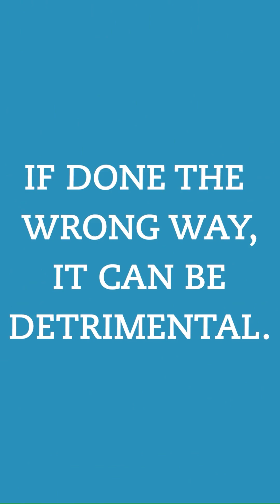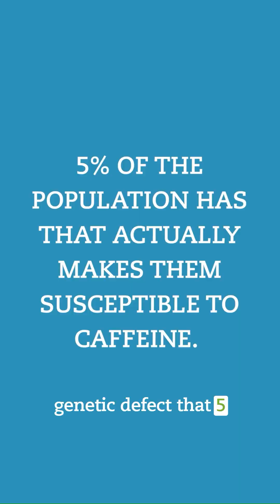Is Coffee Healthy For You?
Are you someone who loves coffee so much that you can't start your day without it?

We are going to dive into the controversy of coffee! Is it really good for you? Or just causing you harm? Be sure to watch till the end of the video!

Try our family's simple yet healthy coffee recipe: Super Brain Boost Coffee Recipe. You are not just elevating your coffee to the next level but you are also providing your gut and brain with the boost they deserve.

Here are the ingredients:
· 1 cup of organic coffee
· 1/2 tsp cocoa powder
· 1/2 tsp of mushroom extract
· 1 scoop of collagen

If you are not sure where to get some of the ingredients I have added above, here's what I personally use: